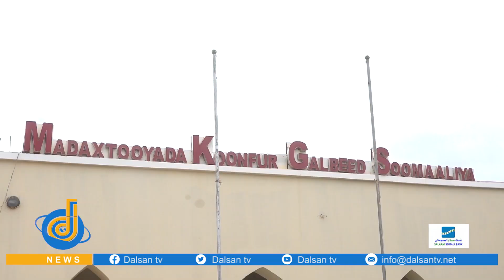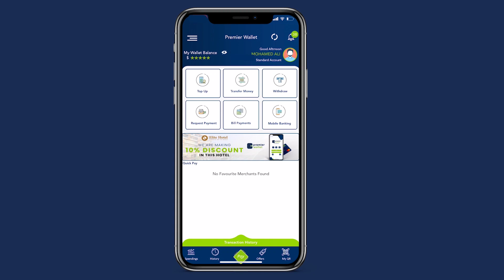Sidee ayaa Shariif Xasan Sheekh Aadan loogusoo dhaweeyey magaalada Baydhabo?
Madaxweynihii hore ee maamulka Koofurgalbeed ahna musharax madaxweyne iyo hoggaamiha xisbiga horus-socod Qaran Shariif Xasan Sheekh Aadan oo si weyn loogusoo dhaweeyey magaalada Baydhabo.